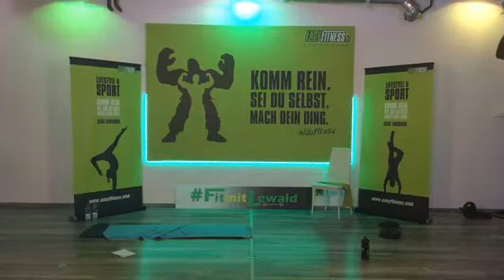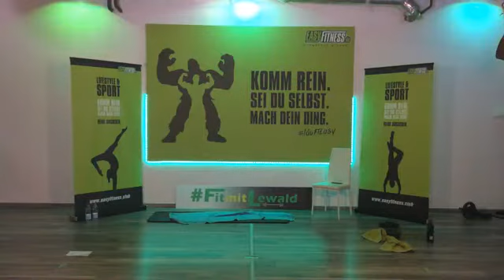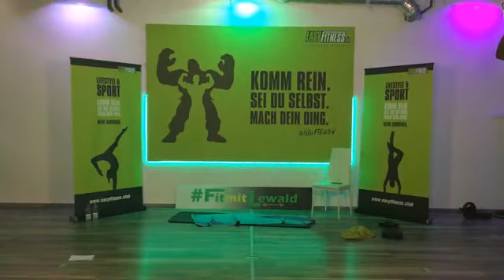Livekurs EASY FUNCTIONAL #5 | EASYFITNESS Ennigerloh